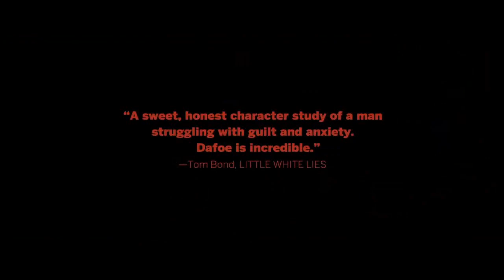TOMMASO Official Trailer (New 2020) Willem Dafoe, Drama Movie HD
A broken man searching for stability finds a new life in Italy with a much younger wife. He struggles to reconcile this new beginning with the stumbles of the past.

Initial release: 2 October 2019 (Russia)

Director: Abel Ferrara

Cinematography: Peter Zeitlinger

Music director: Joe Delia

Screenplay: Abel Ferrara